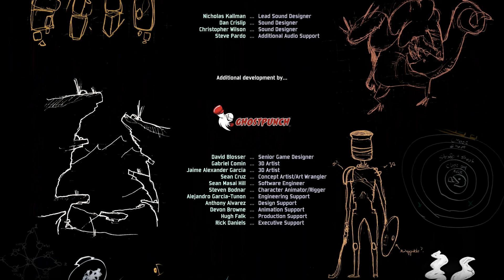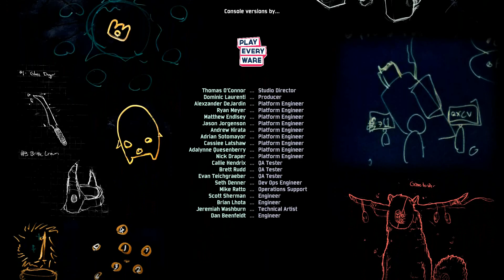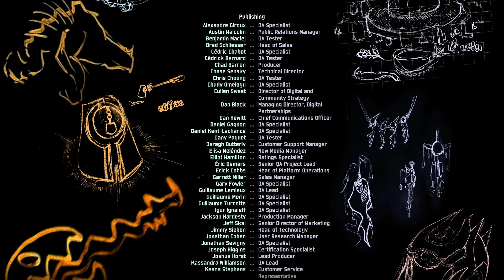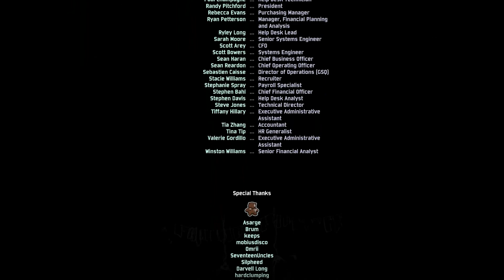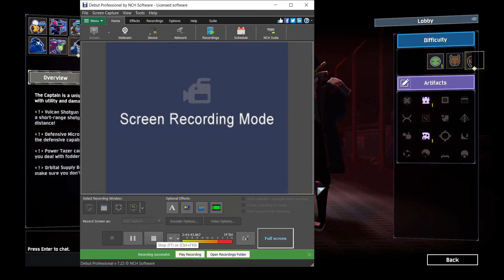ROR2 w/zwebb: beating the game... on easy